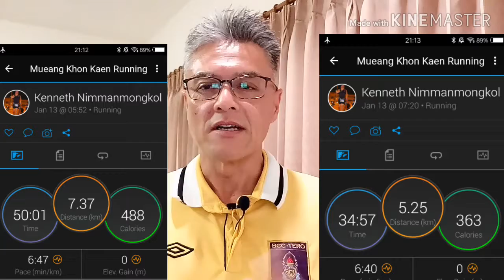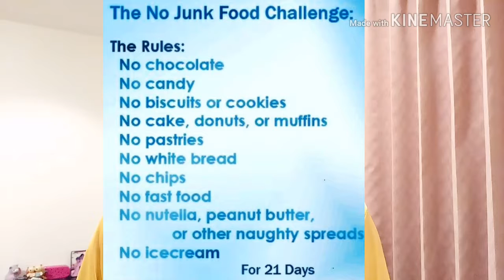21 days Valentine's diet challenge/ลดน้ำหนักให้ทันวันวาเลนไทน์กัน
โยนคำท้าทายให้ครับ อีกหนึ่งเดือนจะถึงวันแห่งความรัก ใครที่น้ำหนักเกินเสื้อผ้าคับ/แน่นมาลองดูครับ 21วันท้าทายตัวเองลองงดอาหารดังว่าดูร่วมออกกำลังแบบHiiT แล้วลองดูสิครับว่าน้ำหนักเราจะลดลงสักเท่าไหร่ สนุกกับมันน่ะครับ ขอให้ประสบความสำเร็จกันน่ะครับ